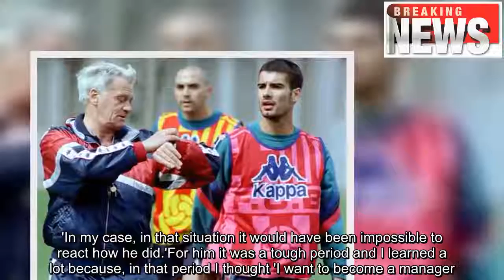Pep Guardiola asked Bobby Robson to bring him to Newcastle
Pep Guardiola has revealed he wrote to Bobby Robson to ask for the chance to play under him at Newcastle United, admitting it was a 'dream' to test himself in the Premier League.Guardiola and Robson originally forged a bond during their time together at the Nou Camp, where the English manager spent a solitary season in charge between 1996-97 and made a huge impression on a number of the players.So taken was the Spanish midfielder, that he wrote to Robson four years later to ask him if he had any space in his Newcastle United squad. Although he was rejected, Guardiola says he still thinks highly of the legendary coach.   Bobby Robson: More than a manager Sir Bobby Robson's influential career as a football manager will be told in the words of those who knew him best, as well as the man himself.The film will be released next on June 4 but will be shown early during stadium screenings at St James' Park, Wembley and Portman Road.For more information, visit the film's official website by clicking here.Guardiola says: 'I am going to explain something secret.'After the purge in Barcelona, he went to Newcastle and I sent him a letter to offer me the chance to go to him and play at Newcastle. One of my dreams would have been to have played in England.'He answered me and said it was not possible because he had a lot of ­quality and he was right, but even in that tough moment, he was always so kind.'He wrote a simple letter and it was like it meant so much more. Bobby is one of the nicest people I have ever met in my life.'Robson won three trophies in his one season in charge at the Nou Camp and was named European Manager of the Year as a result. However, he was moved into a general manager's position in the summer of 1997 to make way for Louis van Gaal.  What followed was a difficult period for Barcelona as boardroom politics and an all-conquering Real Madrid served to push them out of Europe's elite. Seeing Robson deal with adversity in that difficult period convinced Guardiola that management was for him.'It is not easy to manage Barcelona, especially in that period,' said Guardiola. 'I learned, when I saw him, how lonely the manager feels and, in the bad moments, always he had a typical smile.'In my case, in that situation it would have been impossible to react how he did.'For him it was a tough period and I learned a lot because, in that period I thought 'I want to become a manager.'